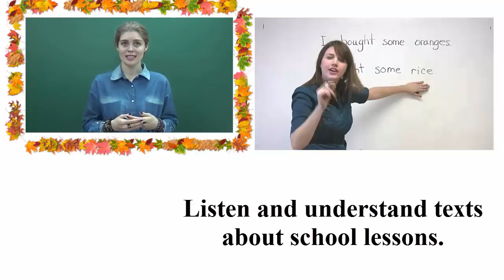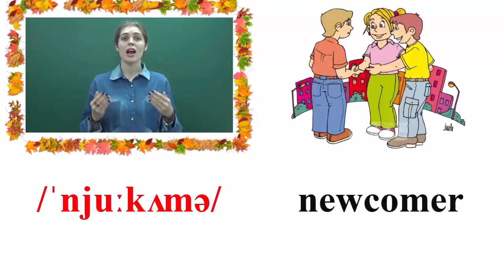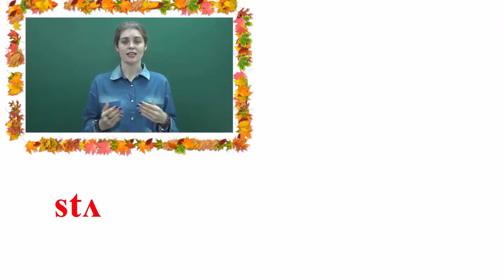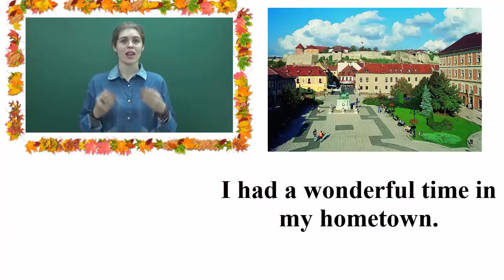Unit 2-Lesson 1 ( tiếp): /ʌ/-Food and drink-Thì hiện tại đơn (tiếp)